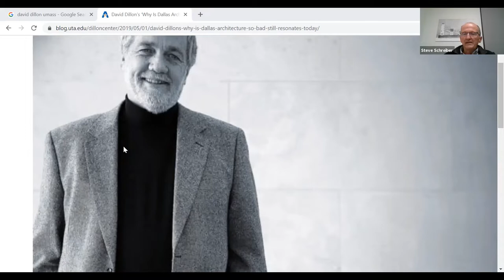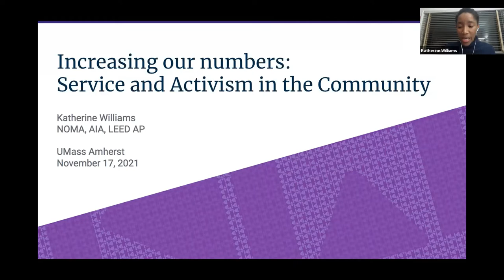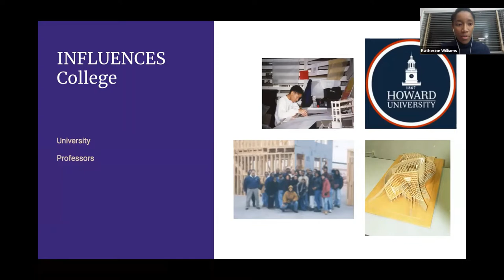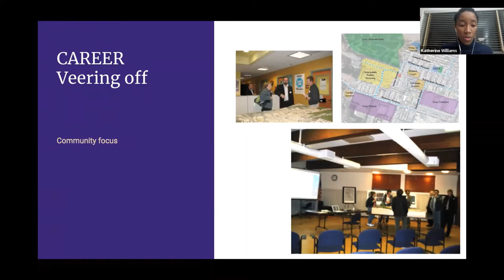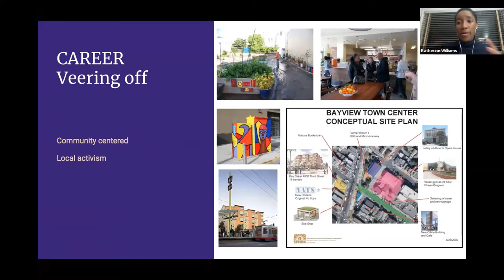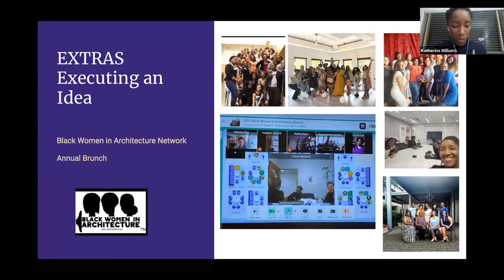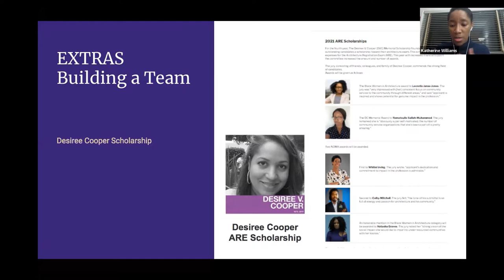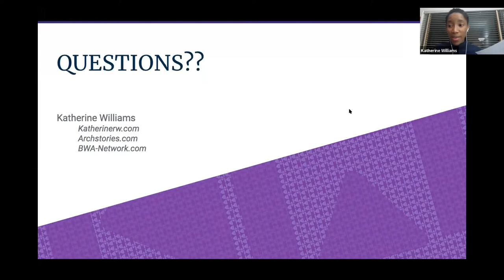UMass Department of Architecture Lecture Series - Fall 2021 - Katherine Williams